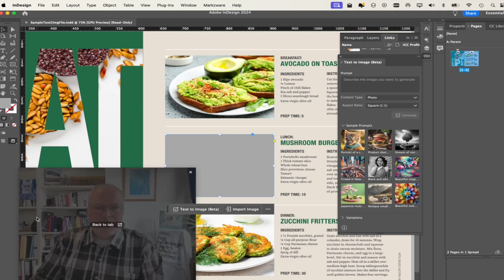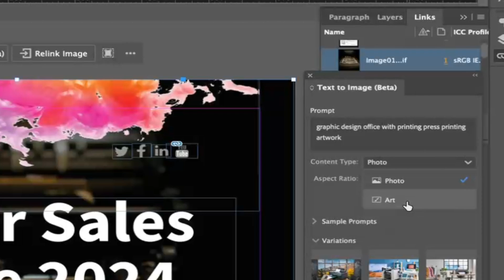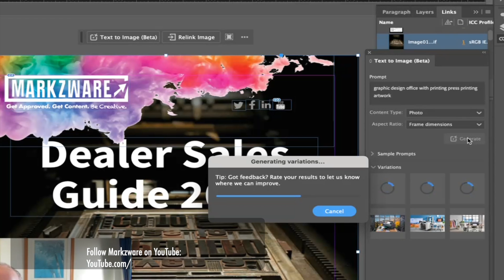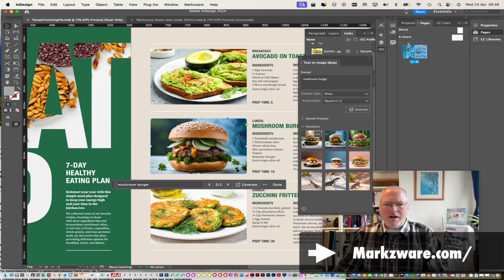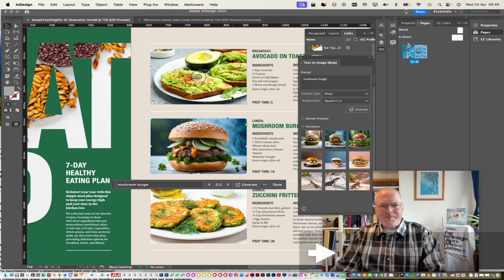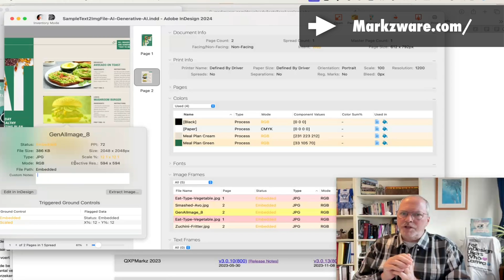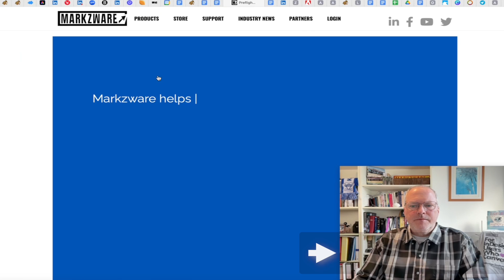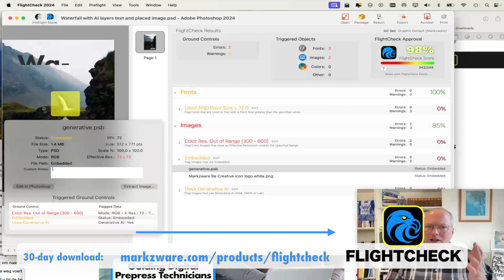Generative AI now in Adobe InDesign 2024! “Text to Image”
Generative AI has been integrated into Adobe InDesign 2024. The feature is called “Text to Image” and is in a public beta. This artificial intelligence integration allows users to leverage the power of generative AI models to boost creativity and speed up workflows within this world-leading Desktop Publishing application. The generative AI features in Adobe InDesign are part of the Adobe Firefly family of models. Firefly is designed to be a creative co-pilot, helping users accelerate ideation, exploration, and production. It enables users to enter simple text prompts directly in Creative Cloud apps, unlocking the magic of generative AI and providing endless possibilities.

How Generative AI Works in Adobe InDesign

1) Create an image frame (or select an existing one)
2) Open the “Text to Image” panel (Menu item in Windows)
3) Type what sort of image you want in the Prompt field
4) Browse from three Photo-realistic or Art-like images

This AI tool will bring DTP (Desktop Publishing) to new levels! By entering text prompts, users can create images and artwork to match their creative vision. More importantly, to meet the graphic designers or DTP layout artists customer demands! Gone are the days of browsing for hours for that image for your catalog or brochure.  More info on Text to Image  in this Adobe article, "The future of pro design: Generative AI is taking off in InDesign"

These generative AI features in Adobe InDesign aim to enhance creativity, provide more control over images, and streamline the design process. It really will!

Enter FlightCheck for checking for AI.
Markzware FlightCheck will check Adobe InDesign .indd layouts and warn you if Generative AI images via this new Text to Image feature have been used in any given document! See the video on how easy it is to check for AI-created images or artwork! This is vital preflighting information, as knowing if artificial intelligence or generative AI images have been used in a document is important, perhaps even required! You can download a 30-day, free version of FlightCheck, to check InDesign or even native Illustrator or Photoshop files yourself:

Don't miss out on the game-changing potential of "Text to Image" and Generative AI in Adobe InDesign 2024, enhanced with Markzware FlightCheck, for unmatched preflighting precision! Elevate your design experience, today!

Wow, “Text to Image”, what a DTP’ers dream come true!